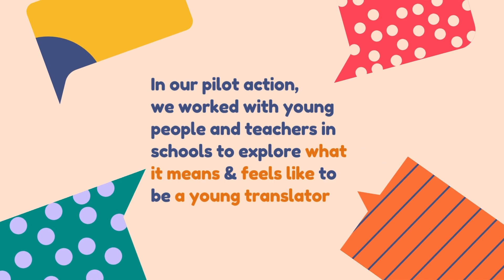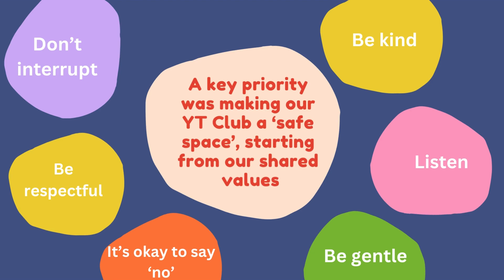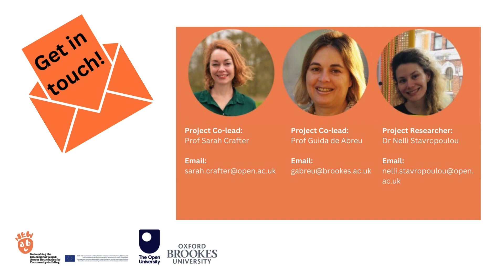EYT pilot action overview video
The NEW ABC UK team (the Open University and Oxford Brookes University) has produced an introductory video on their pilot action Empowering Young Translators. They explain the aims of this pilot actions and the kinds of activities they conducted with the group of young people they engaged and worked with